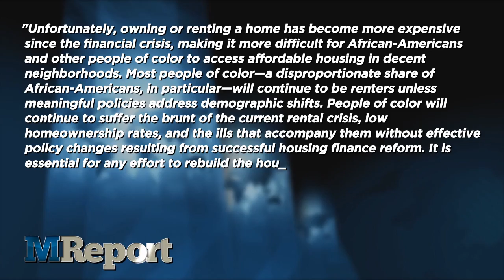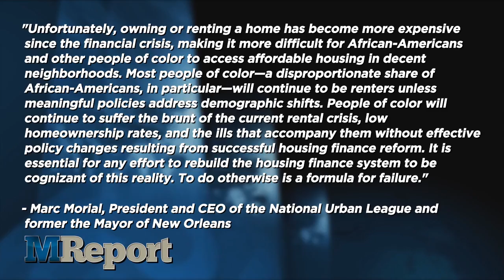The MReport Webcast: Friday 4/29/2016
The first quarter of 2016 has not been kind to the profits of banks and investment banking firms, as evidenced by the substantial year-over-year declines most of them experienced. After the release of Ocwen Financial Corp.’s Q1 earnings statement on Wednesday, the industry found out that the first quarter was not so great for non-bank servicers, either.

Ocwen reported a year-over-year net loss of 111 point 2 million dollars for Q1, following a net loss of 224 point 3 million dollars for Q4 2015. For Q1 2015, Ocwen reported a net income of 34 point 4 million dollars. Ocwen's revenue in Q1 of 330 point 8 million dollars also experienced a substantial decline year-over-year of 35 point 2 percent, largely impacted by the impact of the sales of agency mortgage servicing rights (MSRs) and portfolio runoff during 2015.

Pending home sales returned with a vengeance in March to the highest reading since May 2015, despite inventory deficiencies and rising home prices. The National Association of Realtors reported Wednesday that its Pending Home Sales Index rose 1 point 5 percent to 110 point 5 in March, from a downwardly revised 109 in February and is now up 1 point 4 percent from 109 in March 2015.